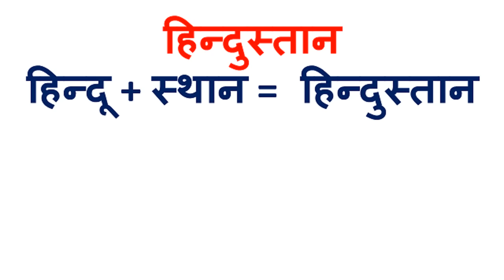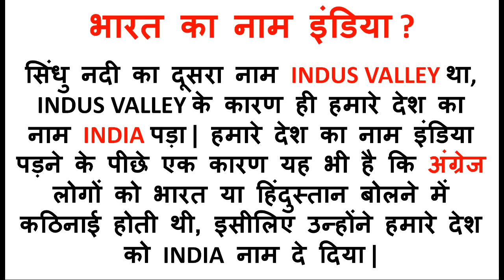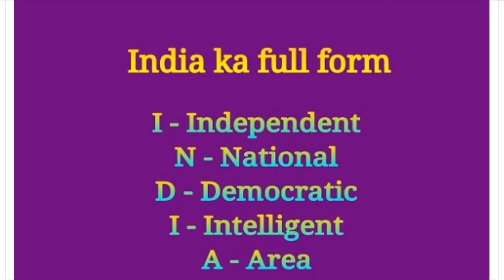India ki Full Form in Hindi and English Both | हर हिन्दुस्तानी ये वीडियो जरूर देखे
JSB Mineral Water
Adress Dabra, Greater Noida, Uttar Pradesh 201310